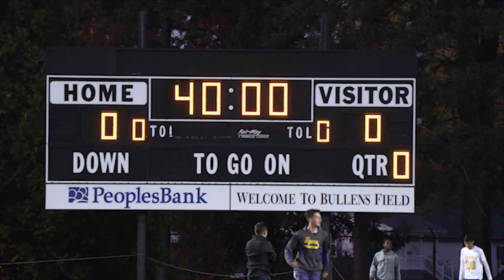St Marys vs Westfield Tech Soccer